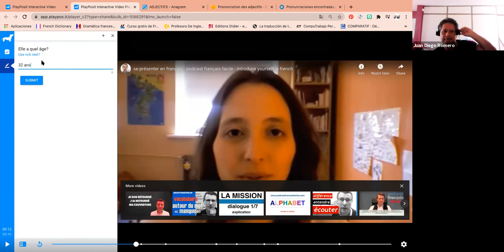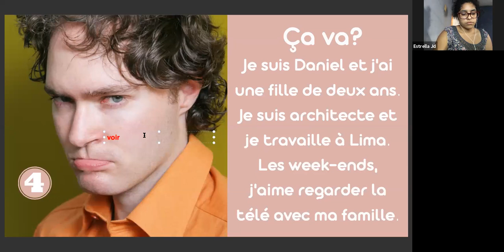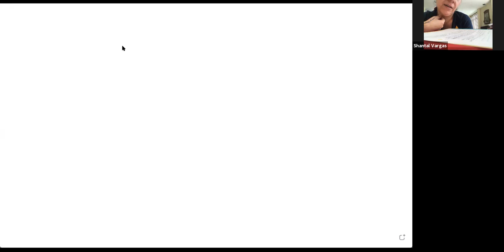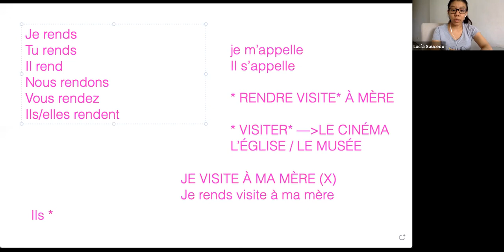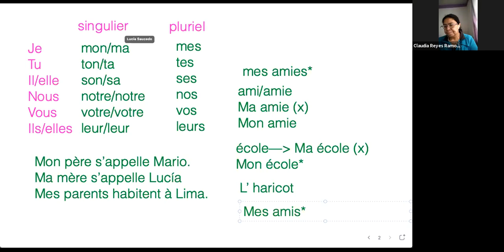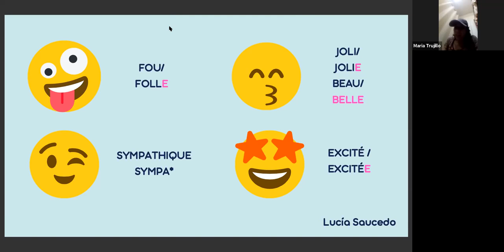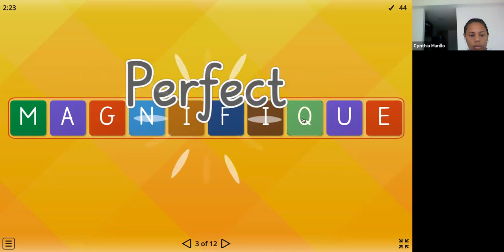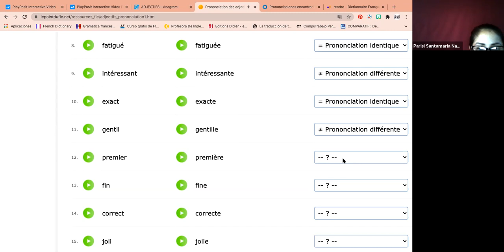Classe #2 avec Lucia Saucedo Niveau A1 Débutants 22 ene 2021